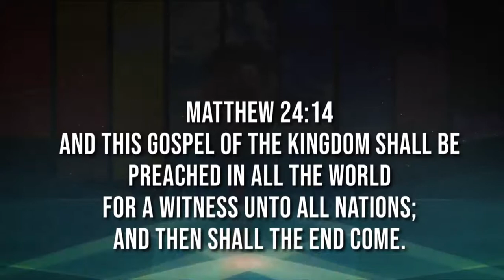Promo1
Apostle Adams Maji///Preach the gospel///

"For this is what the Lord has commanded us: “I have made you a light for the Gentiles, that you may bring salvation to the ends of the earth.” Acts 13:47

Evangelism is the heartbeat of God

God has mandated us to preach the Gospel of our Lord Jesus

The lost souls must hear the message of Jesus Christ which is an important duty to be carried out by us that have been saved by grace

We are preaching this gospel by all means possible

As you do Jehovah God will do for you, what man cannot do for you

Apostle Adams Maji